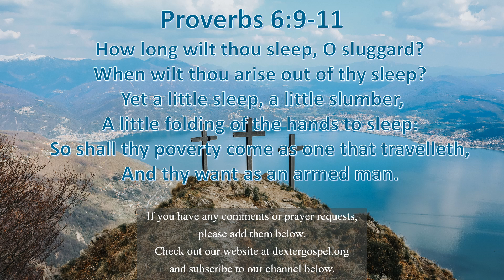Too Much Sleep? Proverbs Practicals 521 - Proverbs 6:9-11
Proverbs 6:9-11 “How long wilt thou sleep, O sluggard? When wilt thou arise out of thy sleep?  Yet a little sleep, a little slumber, a little folding of the hands to sleep: So shall thy poverty come as one that traveleth, and thy want as an armed man.”

The wise person regulates their rest to maximize their productivity, not indulge their laziness.